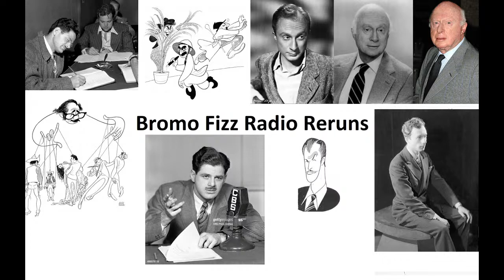Bromo Fizz Ep. 1 Norman Corwin & Norman Lloyd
Columbia Present Corwin 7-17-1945 The Undecided Molecule
Producer/Director: Norman Corwin
Starring: Groucho Marx, Vincent Price, Norman Lloyd, Elliot Lewis, Robert Benchley, Sylvia Sidney & Keenan Wynn
Composer: Carmen Dragon
Conductor: Lud Guskin

Recommended link: archive.org for more old time radio programs

OTR
Old Time Radio